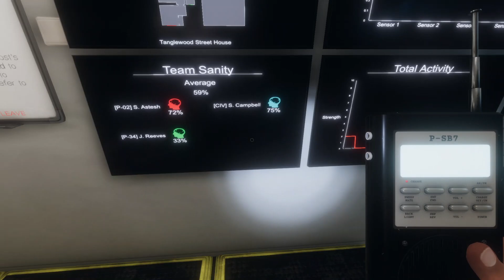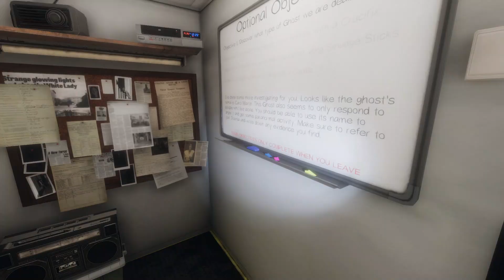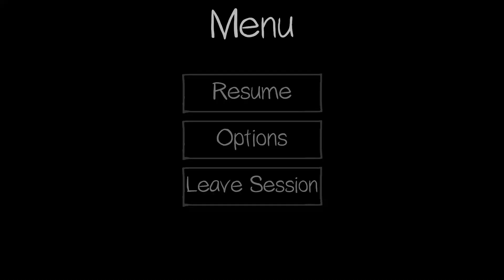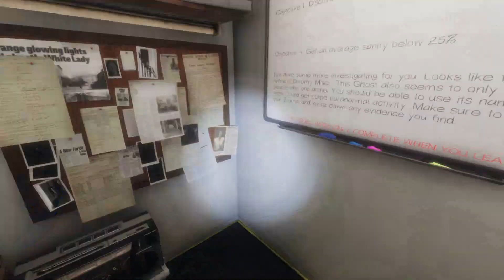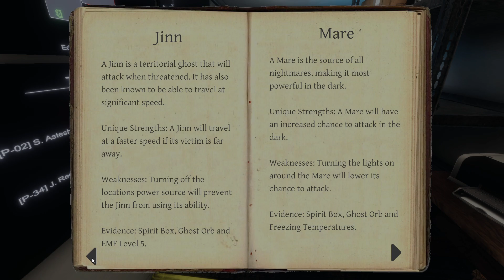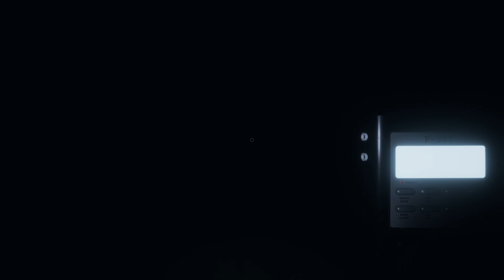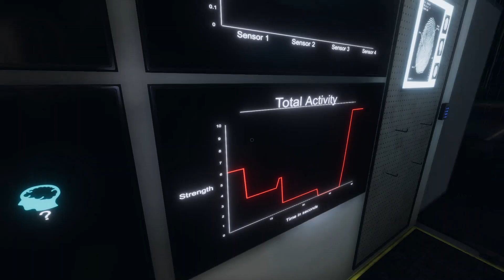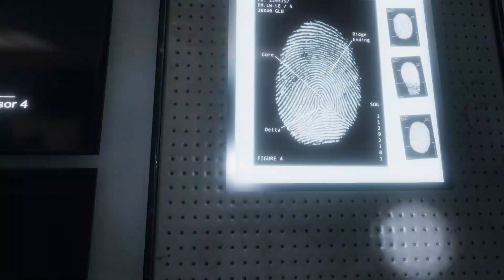Phas With The Crew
My internet died at the end :/